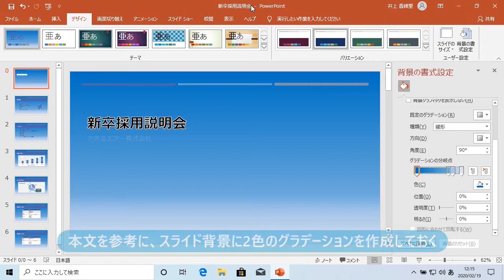もっと複雑なグラデーションを作るには（PowerPoint 2019）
分岐点ごとに異なる色を設定すると複雑なグラ
デーションを作成できます。分岐点を追加して、4色のグラデーションを設定してみましょう。